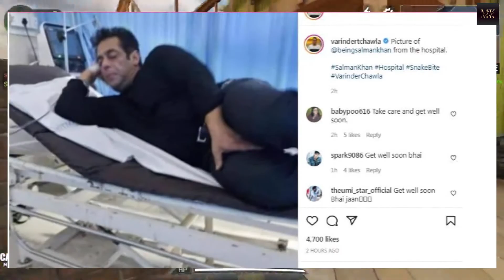Salman Khan Bitten By Non-Venomous Snake In Panvel Farmhouse.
The actor was bitten on his hand on Saturday night and taken to a hospital in Kamothe, Navi Mumbai.
Thanks!